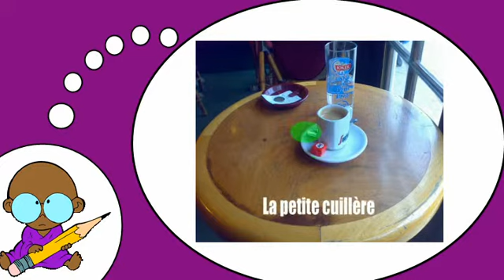Estoy aprendiendo francés = En el café